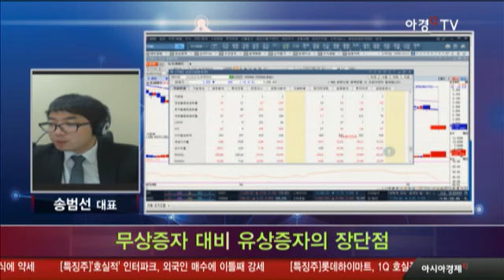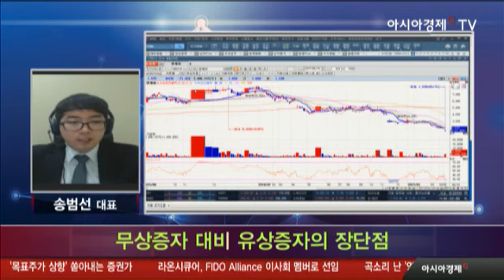무상증자 대비 유상증자의 장단점은?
- 방송일 : 5월 15일 월요일